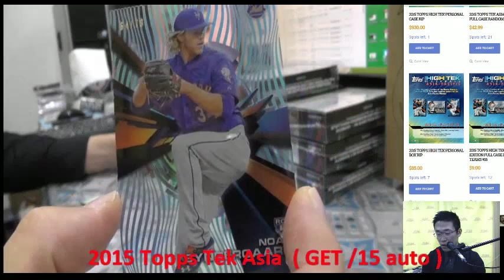KAZUTOKYO MLB 2015 TOPPS HIGH TEK ASIA box BREAKS summer 2015-10-25